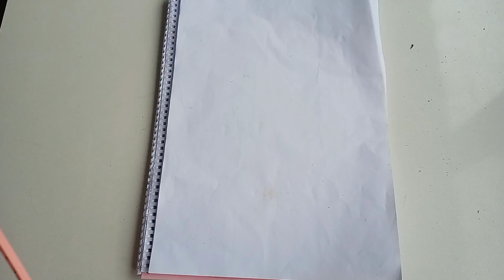Yalı Çapkını | Yalı Çapkını Sultan' ı Çizdik ✍️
Merhaba ;